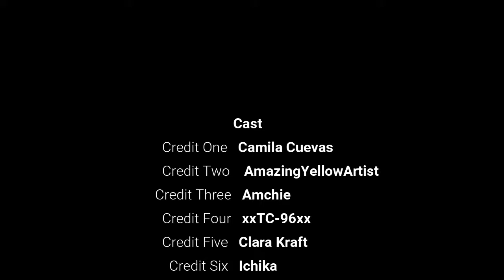Fantsize Meme [AMV] OverThrow {July Reamake}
OverThrow is Undertale AU
The Broken Hand: Luigi woke up to the sound of crying so he'd got out of bed and walked the direction where the crying was coming from. "It's coming from Sans' room" Luigi said to himself thinking "Hmm must be a other nightmare" but when Luigi open it was worst then a nightmare. When Luigi open the door his pupil dilated when he saw Sans holding his right hand to his chest crying Luigi ran to Sans' side "SANS WAKE UP! What's wrong?" Sans opened one eye socket Luigi picked up his son and laid his head on his lap Sans didn't know what's going on and he started kicking "Whoa hey it's okay shhh shh" Sans stopped kicking still crying. "Hey what's wrong Sans? I can't help you unless you tell or show me what's wrong" said Luigi Sans slowly but surely showed him his right hand "Oh you're hand is. broken do you wanna tell me what happened" said Luigi "n-no" Sans said shaking "okay" Luigi responded and picked up Sans in a cradle position. Luigi grabbed something Sans thought was a syringe and started kicking again "dad wait pleas-" but was cut off with a ketchup bottle in his mouth and stopped kicking but still crying "shhhh shh sh It's alright you're fine there's no need to be scared" Sans closed his eyes a little bit "Just relax and fall asleep shhhh shh sh it's alright just calm down no one is going to hurt you" Sans eventually fell asleep in Luigi's arms. Luigi removed the ketchup bottle from Sans's mouth and placed him down carefully and went to the bathroom for bandages. Luigi came back from the bathroom and started wrapping Sans' right hand with a bandage while wrapping his hand Sans grunted a little but drifted back to sleep once Luigi placed Sans' hand down carefully Luigi walked turning his back double checking on his son sleeping but decided to picked up Sans being careful not to wake him up and placed him down in his and Fluttershy's bed in the middle before getting in the bed himself when Luigi got in the bed Sans moved closer to him Luigi pulled Sans closer wiping tears from his eyes and said "Love you too Sans" before falling asleep and slept well.